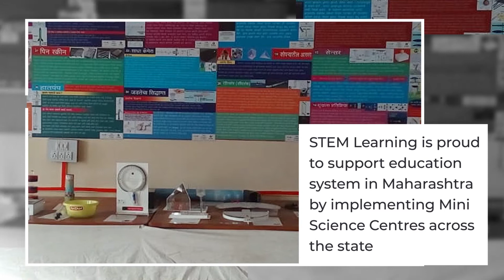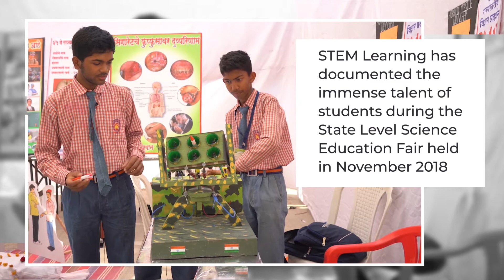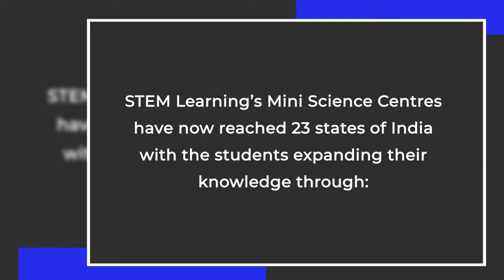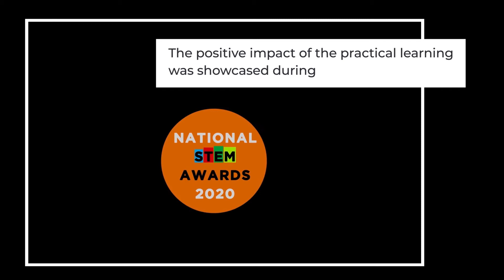CSR for reforming Education |STEM’s CSR in Maharashtra| STEM Learning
About STEM Learning
Since 2011, STEM Learning has been working as a catalyst in the transformation of education by empowering children and teachers. We seek to empower students with the basic concepts of STEM (Science, Technology, Engineering & Maths). Our aim is to empower teachers as well, to create a sustainable impact on students’ learning.

STEM Learning in Maharashtra
STEM Learning, with the support of Corporates installed Mini Science Centres in 860 schools of Maharashtra. STEM Learning has partnered with various Corporates to implement the CSR initiatives in the education sector. Our Corporates Partners in Maharashtra are: 63 Moons, Aarambh Community Centre, Aarambh Foundation, ADIS Islampur, Bank of Baroda, BMC, Brillio, Camlin Kokuyo, Bridgestone, Cipla, Concern India, Covestro, Deloitee – UWM, Deshbandhu & Manju Gupta Foundation, EIL, Fullerton India, Godrej, GTL Global Foundation, HDFC Bank, HSBC, Indian NGO, JP Morgan, Johnson & Matthey, Johnson Matthew, JSW, Kalpataru, Kirloskar Kop, L&T, Lupin, Mahanagar Gas, Mahindra & Mahindra, Mazgaon Dock, Monsanto- UWM, MMSS, ONGC, Pfizer, Qualcomm, RCF, Rotary Wai, Schindler, Seva  Sahyog (with SS&C GlobeOp & WNS Cares), Siddhagiri Foundation, Sopra Steria, SS&C GlobeOp, STEM Chalisgaon, STEM Mumbai, Sumitomo, Tata Power, TechnipFMC, and WNS Cares.